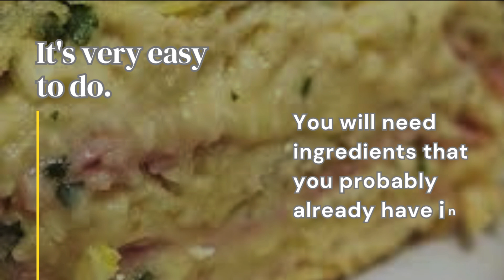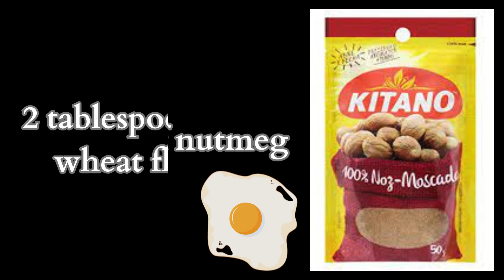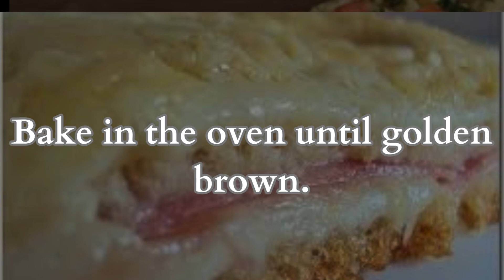✅ easy recipes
✅ Grilled sandwich
✅ Ingredients

1 loaf of bread without crust
400 g ham
400 g mozzarella
1 small jar of mayonnaise

✅ Sauce

1 cup (tea) of skimmed milk
1 can of cream without whey
Salt to taste
2 tablespoons of wheat flour
1 pinch of nutmeg
50 g grated cheese

In a baking dish, spread the bread slices with mayonnaise.
Make a layer with ham.
Make a layer of bread slices with mayonnaise.
Make a layer of mozzarella.
Cover with white sauce.
Sprinkle grated cheese.

Bake in the oven to brown.